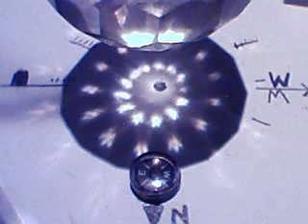earthquakeveiwer's QuickCapture Video - April 28, 2009, 06:31 PM